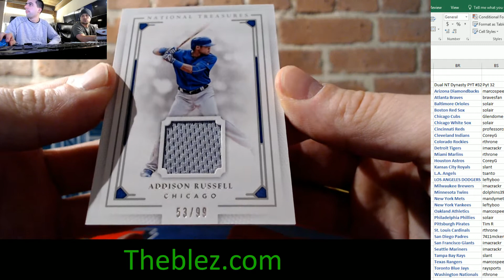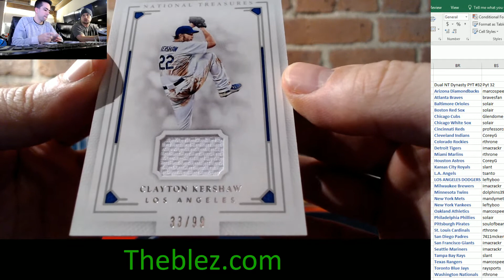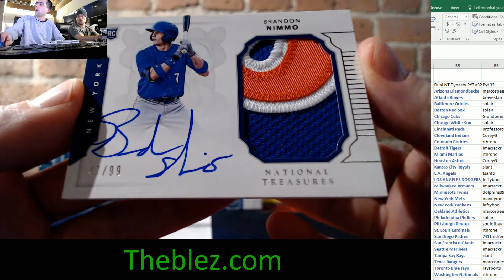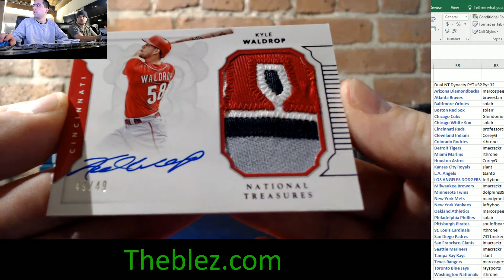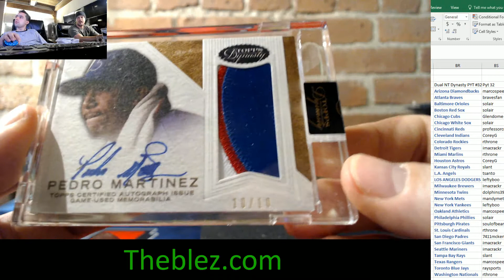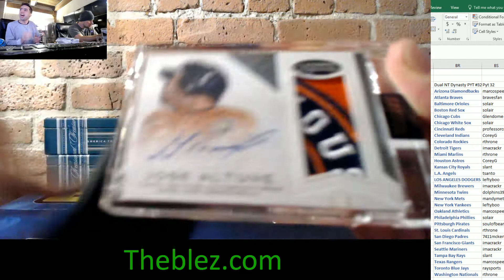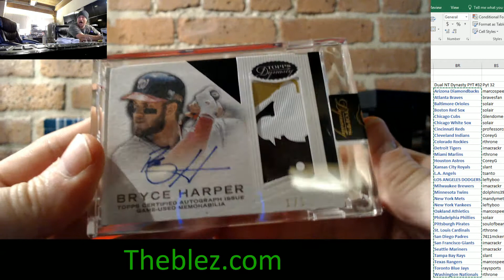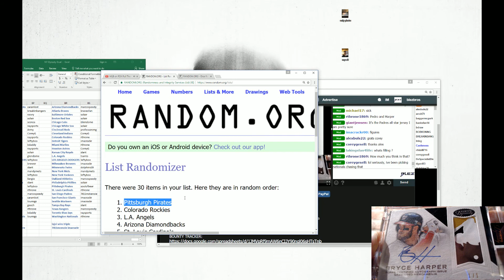2016 Panini National Treasures / Dynasty Dual Case Break PYT #32